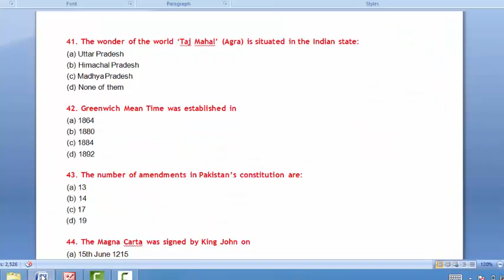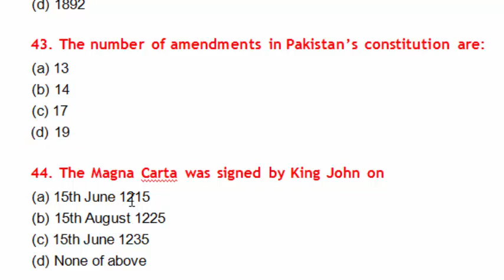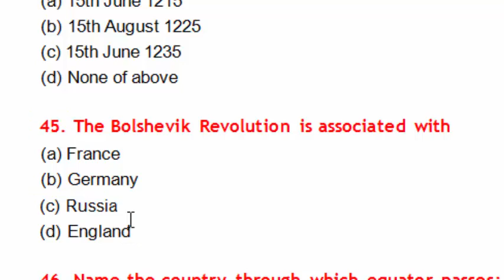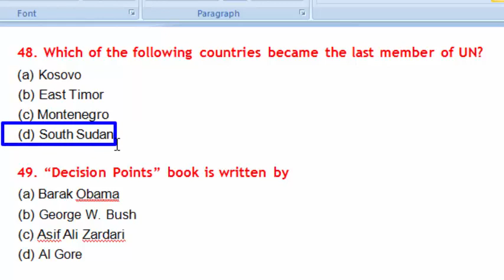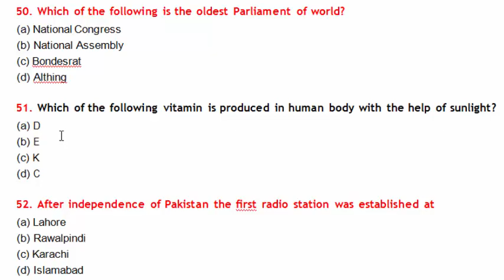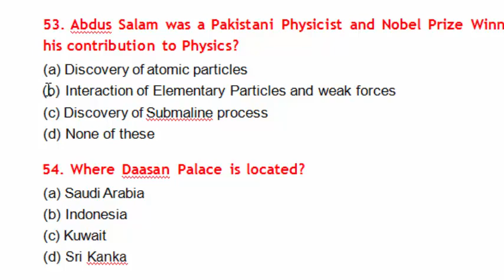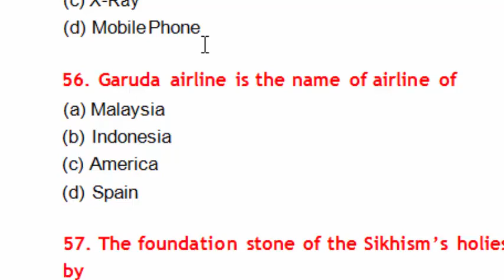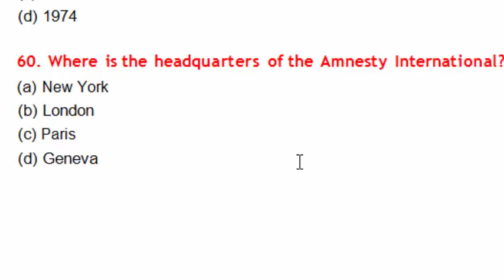Top most 100 MCQS of General knowledge Part-03 ||Most repeated MCQs||FPSC,NTS, ETEA, CSS,PMS, etc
For all competitive exams General knowledge MCQs. In this video I solved most important and repeated questions of General Knowledge.
FPSC
NTS
ETEA
PPSC
KPPSC
BPSC
SPSC
CSS
PMS.
FPSC
NTS
ETEA
PPSC
KPPSC
BPSC
SPSC
CSS
PMS
FPSC
NTS
ETEA
PPSC
KPPSC
BPSC
SPSC
CSS
PMS
FPSC
NTS
ETEA
PPSC
KPPSC
BPSC
SPSC
CSS
PMS
FPSC
NTS
ETEA
PPSC
KPPSC
BPSC
SPSC
CSS
PMS
FPSC
NTS
ETEA
PPSC
KPPSC
BPSC
SPSC
CSS
PMS
FPSC
NTS
ETEA
PPSC
KPPSC
BPSC
SPSC
CSS
PMS